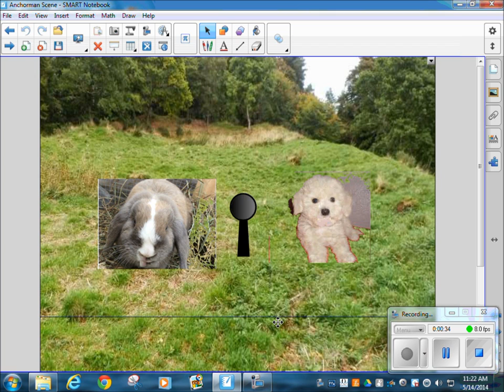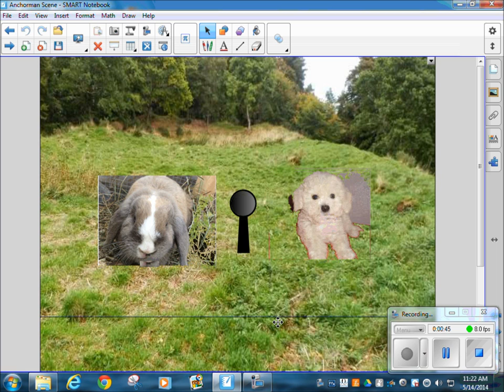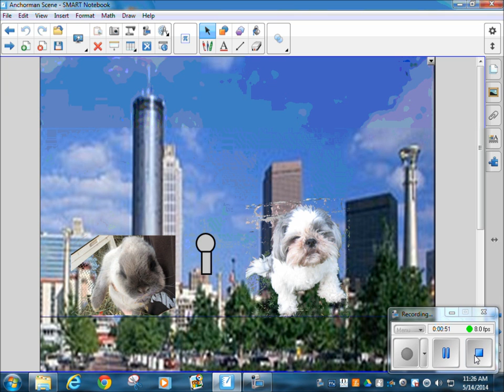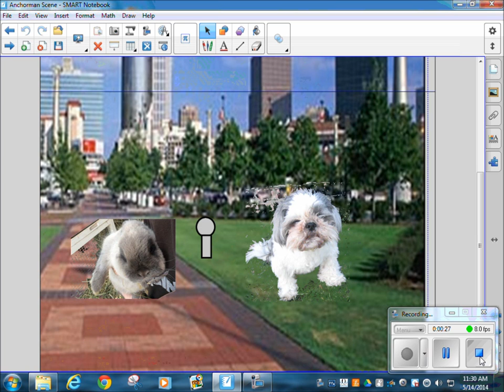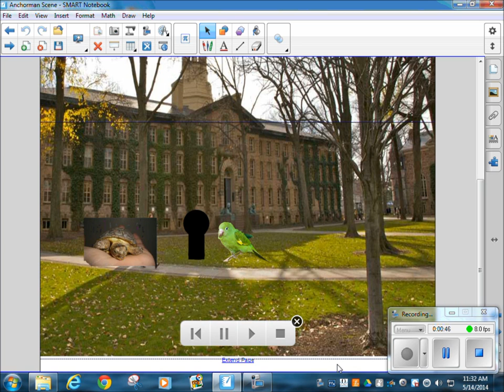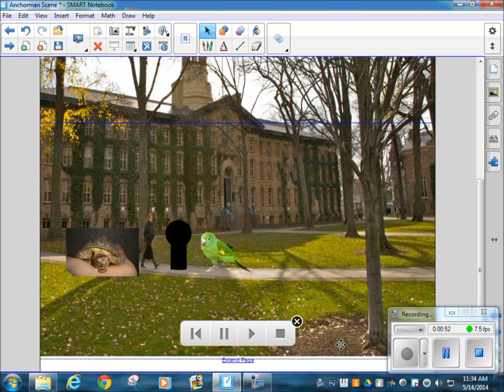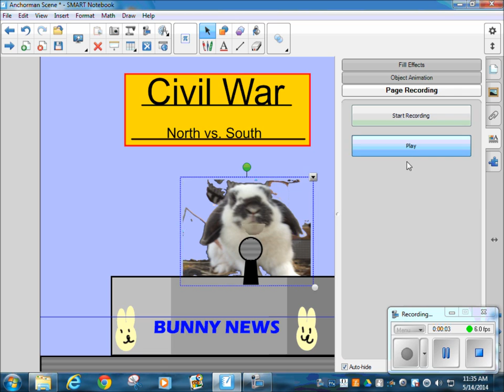The Civil War - North and South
Children from the Denton Dynamos tell about the differences in the North and the South during the Civil War.